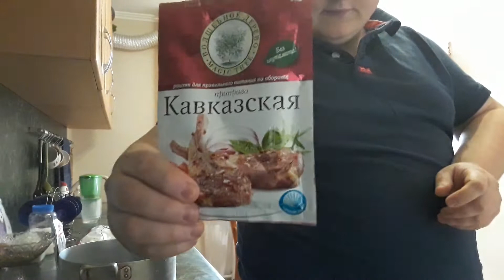Жареные пельмени с бульоном, как правильно жарить пельмени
Как правильно жарить пельмени с очень вкусным бульоном, замарочился не на шутку.